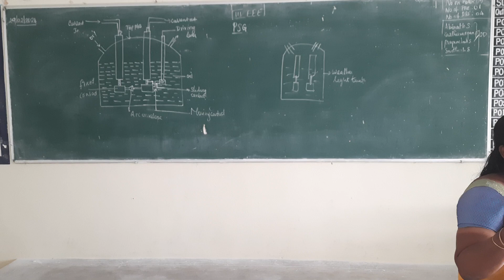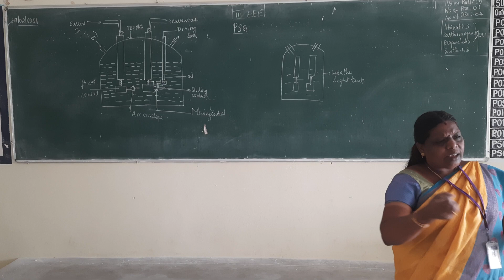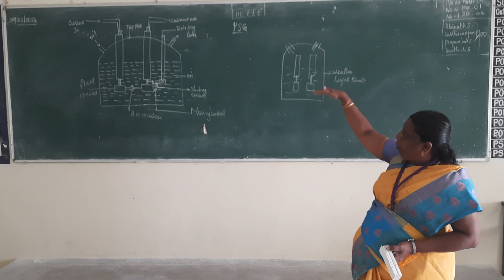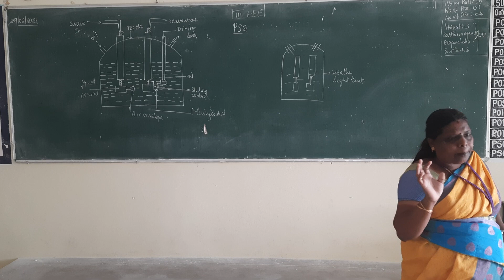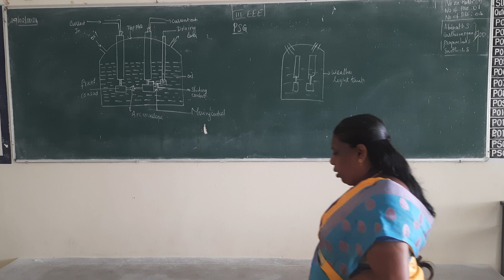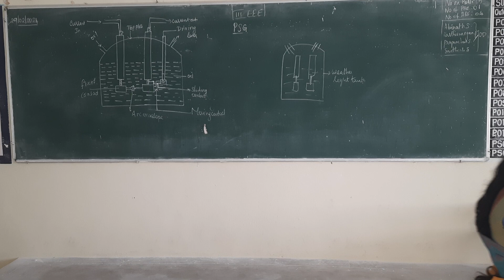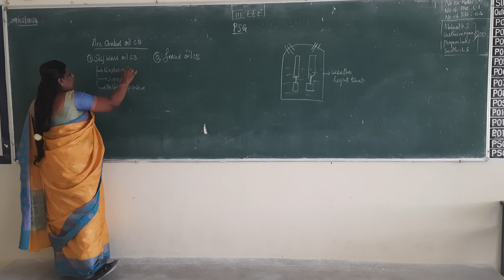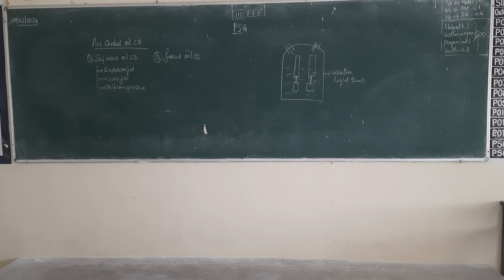III EEE PSG TYPES OF CB PART 2 29 02 24